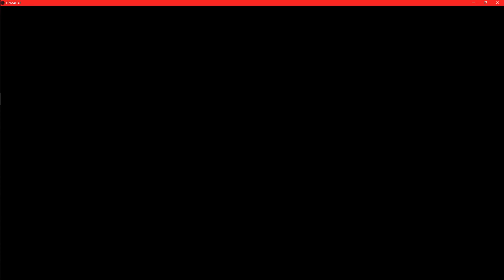Ozmafia - Robin Hood's Path Part 3: Uh, Yikes...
Guys, I regret listening to the poll already...he SCARES ME.